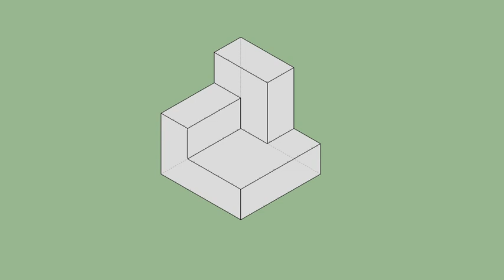育才出版-基礎圖學空間感練習本-第067頁第010題（三視圖轉等角圖部份）